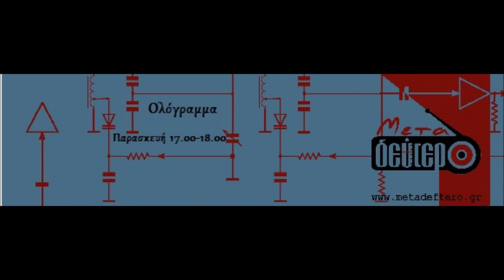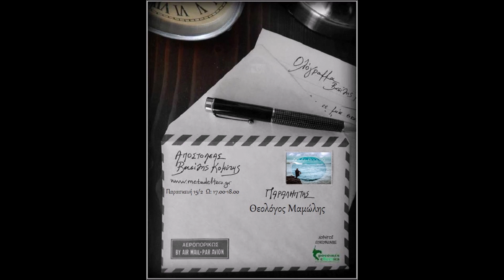Ολόγραμμα / Θεολόγος Μαμώλης _Λουξεμβούργο 15/02/19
Ο Θεολόγος Μαμώλης, τραγουδοποιός με βάση το νησί Νίσυρος, κυκλοφορεί τον πρώτο του δίσκο ‘Λουξεμβούργο’, με την Λουβάνα Δίσκοι. O δίσκος αποτελεί μια φρέσκια πρόταση στο ελληνικό τραγούδι. O Μαμώλης φλερτάρει με το ρεμπέτικο, τη ροκ, τη ρέγκε χωρίς να κολλάει επίμονα σε ένα στυλ για να στιγματιστεί από αυτό και χρησιμοποιεί το χιούμορ σαν αντίδοτο για τις δυσκολίες της εποχής. Στο δίσκο τραγουδάει ο ίδιος, ενώ κομμάτια τραγουδούν επίσης ο Πέτρος Μάλαμας, ο Σταμάτης Αναστόπουλος και ο Παναγιώτης Σκουλάς. Η παραγωγή είναι του Λευτέρη Μουμτζή, ο οποίος παίζει και τα περισσότερα όργανα στο δίσκο.

link για Βασίλη Κομύτη...